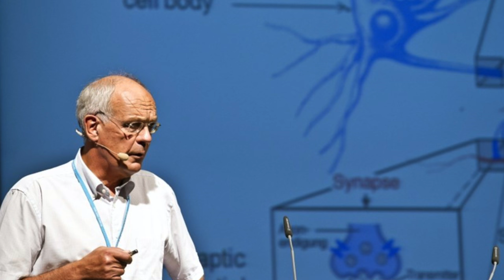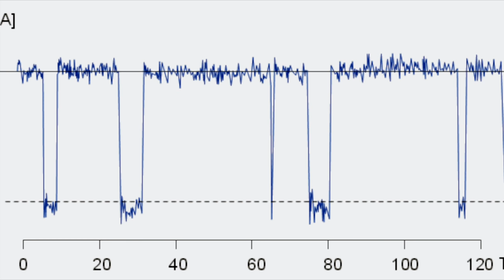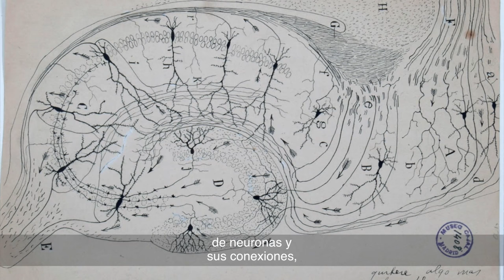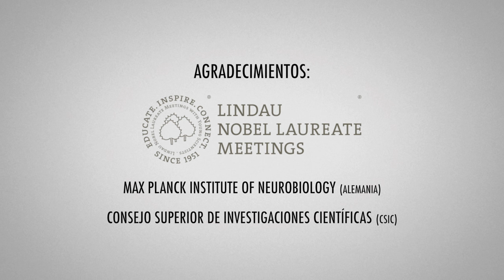Entrevista a Bert Sakmann en los Lindau Nobel Laureate Meetings 2016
Sus hallazgos sobre la función de los canales iónicos en las células individuales le llevaron a recibir en 1991, junto a Erwin Neher, el máximo galardón en fisiología o medicina. Bert Sakmann (1942) es también uno de los responsables de la técnica denominada patch clamp, que sigue aplicándose en la actualidad para estudiar el funcionamiento de las células en numerosas enfermedades, como las neurodegenerativas. Este neurofísico alemán fue uno de los invitados a la cita que cada año tiene lugar en Lindau y que reúne a prestigiosos Premios Nobel para que compartan su experiencia con jóvenes investigadores de todo el mundo. La Fundación Dr. Antonio Esteve e Indagando TV aprovecharon la ocasión para entrevistar a una de las máximas eminencias en el estudio de la anatomía del cerebro.